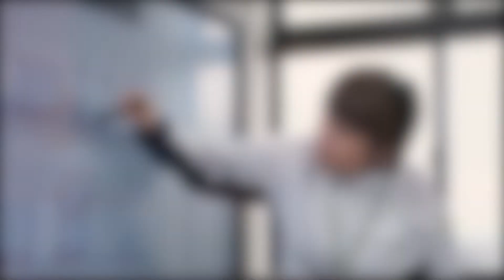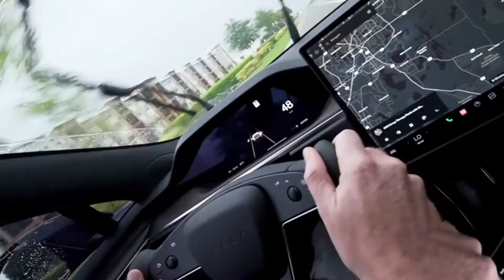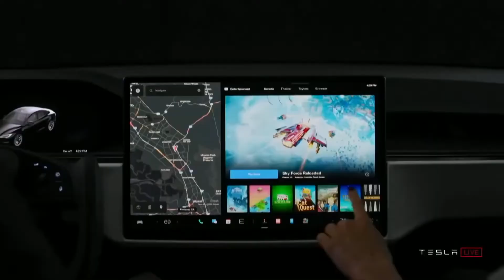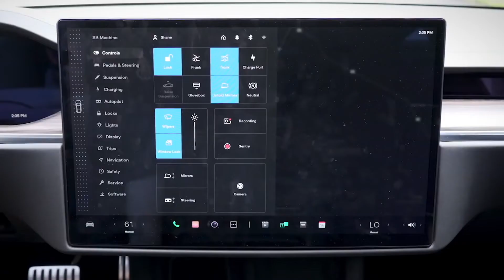TESLA CEO Elon Musk ATTACKED By BMW Associate!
Have you heard about the recent incident? Well it is no less than an incident though! Elon Musk got attacked by a CEO of Green Hills Software, Dan O’Dowd working for BMW iX!

Hey guys! In today’s video we are going to tell you about the person who is picking up on Elon Musk by giving an ad in NYT, “Don't be a Tesla Crash test dummy”

In a full-page ad in the New York Times on Sunday, January 16, 2022, The Dawn Project, an organisation "dedicated to making computers truly safe for humanity," attacked Tesla Full Self-Driving technology.

Founded by Dan O'Dowd, a 1976 CalTech graduate who describes himself on the organisation's website as "the world's leading expert in creating software that never fails and can't be hacked," the organisation claims to be "the world's leading expert in creating software that never fails and can't be hacked." Computers are viewed as a “grave threat to humanity since they have been hooked up to the internet together with every safety critical device.” by the Dawn Project.

O'Dowd "created the secure operating systems for projects such as Boeing's 787s, Lockheed Martin's F-35 Fighter Jets, the Boeing B1-B Intercontinental Nuclear Bomber, and NASA's Orion Crew Exploration Vehicle," according to his bio on the website. Green Hills Software, a company that develops operating systems and programming tools for embedded systems, is also founded and led by O'Dowd.

The New York Times advertisement, titled "Don't be a Tesla crash test dummy," is a harsh criticism of the Full Self-Driving "robot car experiment."

On Twitter, Dan O'Dowd announced the full-page NYT ad as part of a campaign to outlaw Tesla Full Self-Driving. He conveniently left out the fact that his company, Green Hills Software, is a supplier for the all-electric BMW iX, a Tesla Model X competitor, due out in 2022.

This fact alone is enough to cast doubt on The Dawn Project's claims in the paid New York Times ad, but there are other reasons to be sceptical of this endeavour. Cherry-picking FSD Beta YouTube videos to fit a desired narrative, for example, does not appear to be very scientific or unbiased, does it?

Dan also tweeted about his ad,
“Today I placed a full-page advertisement in the @nytimes, campaigning to ban @Tesla full self-driving from our roads. @RealDawnProject is organising the opposition to @ElonMusk’s ill-advised full self-driving robot car experiment.

A Tesla investor named Dave Lee suggested in a comment under O'Dowd's share of his NYT ad on Twitter that Green Hills had taken money from Tesla competitors, to which Elon Musk responded, "Green Hills software is a pile of trash."